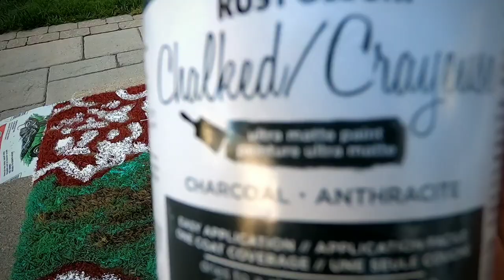Chalk -Acrylic Painting a Rug